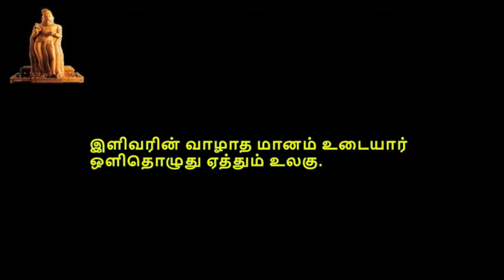Thirukkural, திருக்குறள், குறள் 0961-0970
திருக்குறள்,  பொருட்பால், அதிகாரம் 97, மானம், குறள் 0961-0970